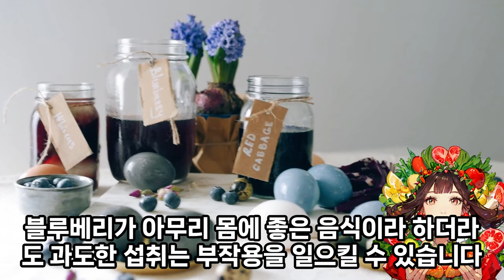EP.022 하루 한가지 과일과 채소의 효능과 효과, 부작용을 단 1분만에 알아봅시다. 여러분의 건강을 위한 단 1분의 투자